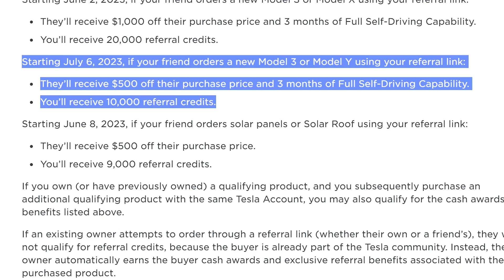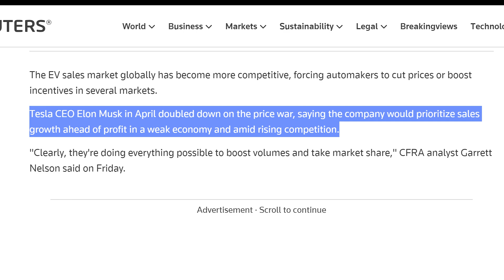Tesla Referral Program and Q2 Result Margin Expectation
A look at Tesla's latest referral program and thoughts on sales and margins going forward.